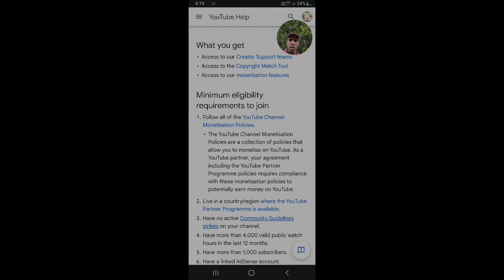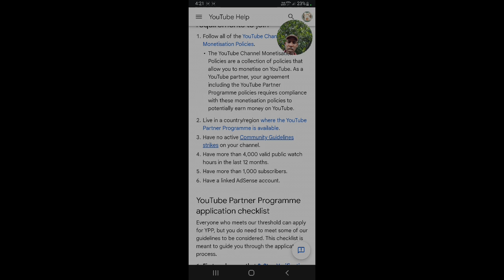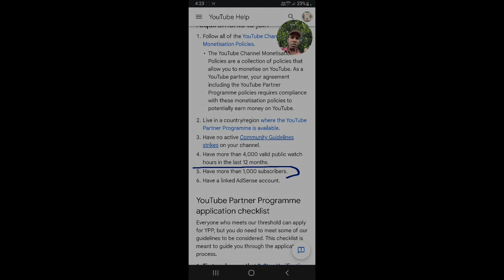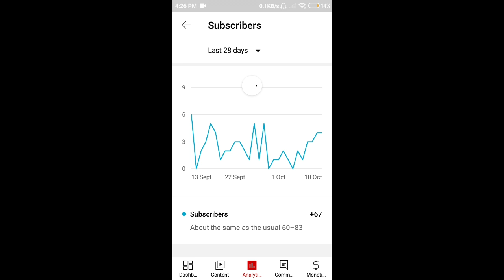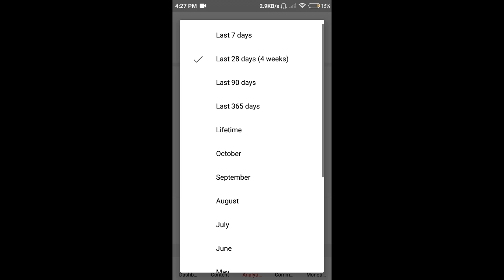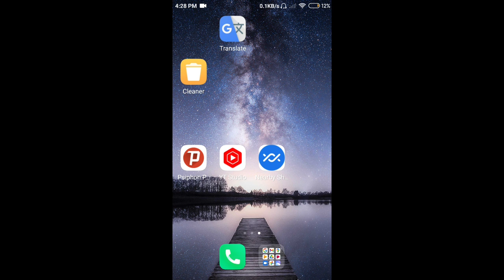आज तक बेवकूफ बनाते रहे!/ youtube monetization policy kya hai?